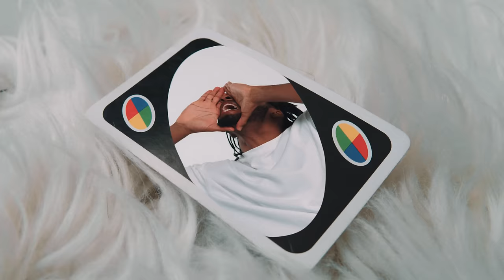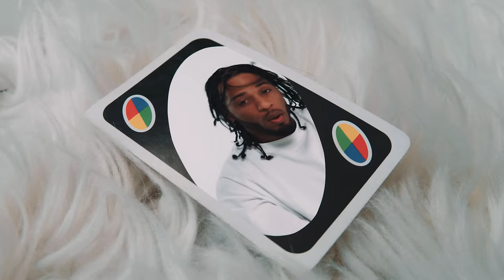Armani White - BILLIE EILISH.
Lyrics:
Bitch I’m Stylish
Glock tucked Big Tee shirt Billie Eilish
Niggas Talking Crazy When I Pull Up It’s Silent

Put it in perspective bitch I got
Everything I wanted and some extra
Cashed out on bail my lil’ chick got arrested
Flexed out my Lexus, no backseat no besties
Aye 2 Pistols 30 In The Clip These Akimbo’s
Open hand smack him in his Mit bitch I’m Kimbo
You be throwing cash at the strip
My lil bitch sucking dick For The FREE
I got a chick but a chick ain’t got ME
These bitches Pillow Talking Bout Me Like I’m SLEEP
But he ain’t know this gen-3 was in my motherfucking Tee

Glock tucked Big T-Shirt like Billie Eilish
Propped Up, Fuckin It From The Back On A Island
Heard he talking crazy bout my name, now it’s silent